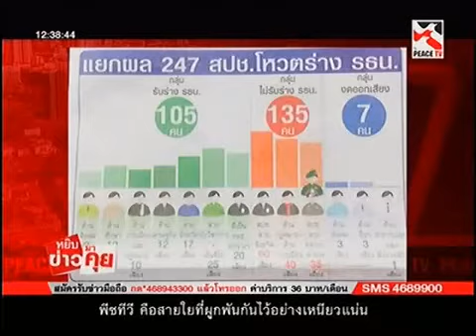หยิบข่าวมาคุย 1/3 PEACE TV 7ก. ย.58